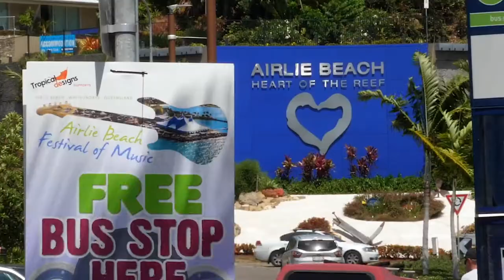2019 - Show Reel - Airlie Beach Festival of Music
Wow, wow, wow - we knew the 2019 Airlie Beach Festival of Music was EPIC, but re-living it through this video by Simon Pope at one2production is something else!!! 🙌🙌

Tag yourselves and your festival mates and share the L💙VE

🎶 Pierce Brothers
🎥 featuring John Williamson John Butler Trio Bob Gammage @Tia Gostelow Yothu Yindi The Superjesus Official MAHALIA BARNES + THE SOUL MATES Bon But Not Forgotten Viper Syndicate Clare O'Meara Nicky Bomba Lash78 Darren Middleton and more...